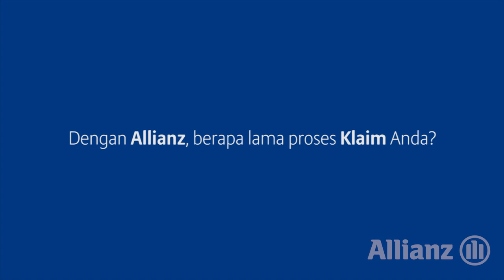Allianz Indonesia - Testimoni nasabah asuransi kesehatan Allianz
Inilah pendapat beberapa Nasabah asuransi kesehatan Allianz. Menurut para Nasabah, klaim tidak susah dan cepat. Memang ada beberapa yang harus menunggu sedikit lama. Namun, yang terpenting adalah, klaim terbayar sesuai dengan kebutuhan klaim mereka. Bagaimana dengan pengalaman Anda?

Merujuk POJK 6/2022 tentang Perlindungan Konsumen, PT Asuransi Allianz Life Indonesia & Asuransi Allianz Utama Indonesia berizin dan diawasi oleh Otoritas Jasa Keuangan